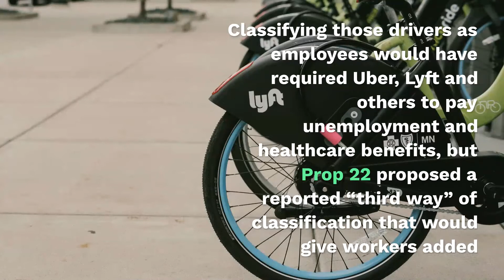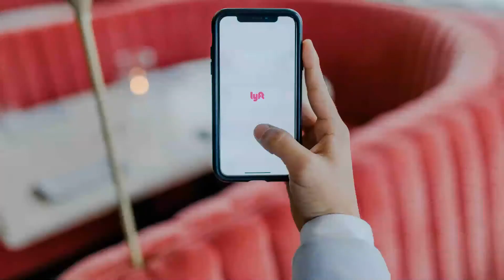Prop 22 Thumbs-Up Keeps Uber/Lyft Workers As Contractors In California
On Tuesday (Nov. 3), California voters gave the nod to statewide ballot initiative Proposition 22, which allows app-based companies, such as ride-hailing firms and other gig economy firms, to classify workers as contractors rather than employees.

The vote was not even close, as 58 percent of voters approved of the measure.

In early trading, investors cheered the news. Uber shares were up roughly 13 percent pre-market, as noted by CNBC, and Lyft shares were up 16 percent.